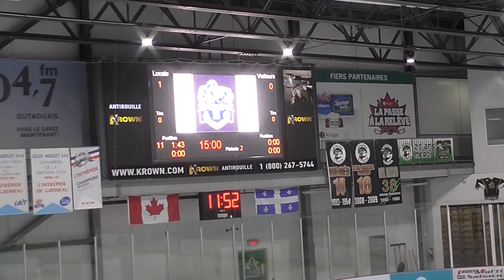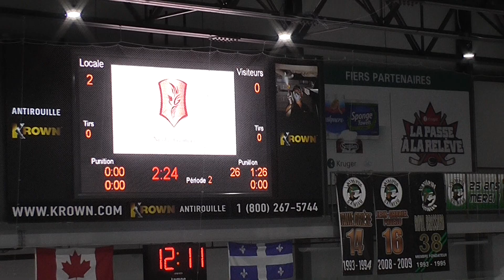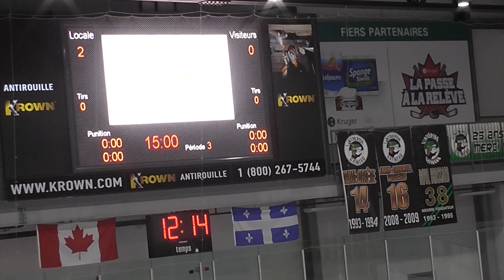2021-11-07 vs Cardinal-Roy 2e période (défaite 2-1 en demi-finale)